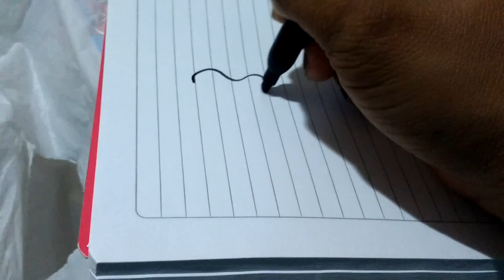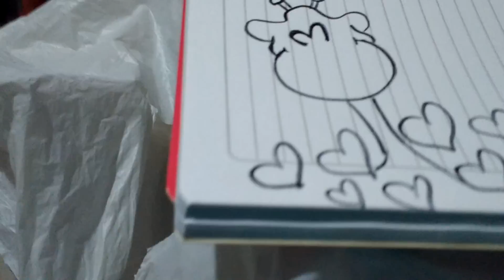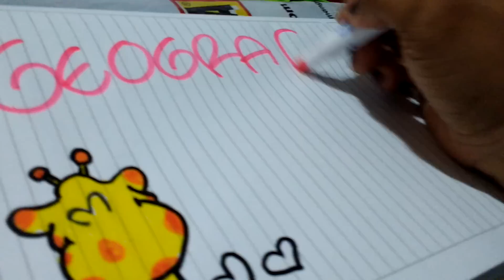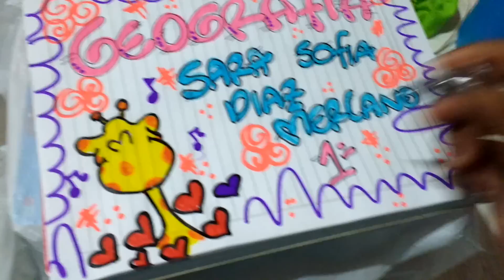Cómo marcar cuaderno de Geografía. Con dibujo. Jirafa para niña. Marcado de cuaderno para niña